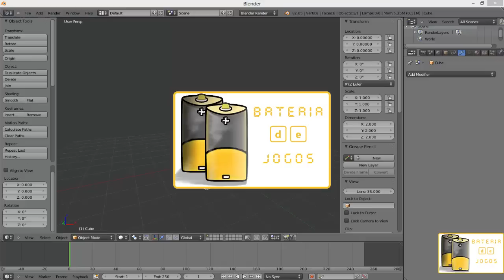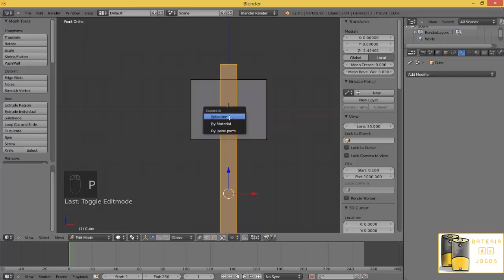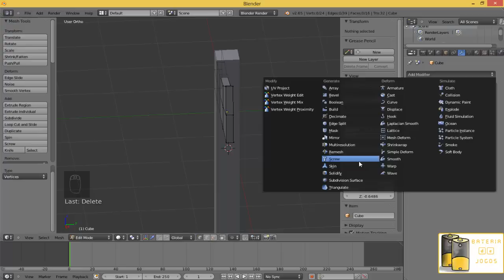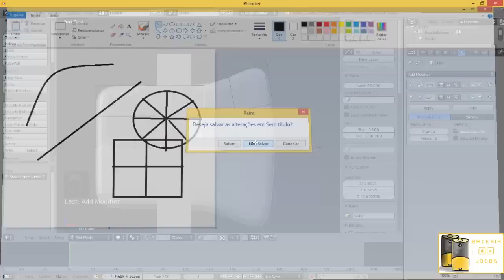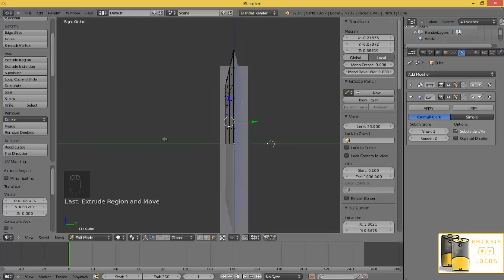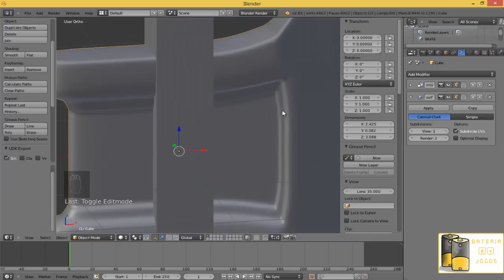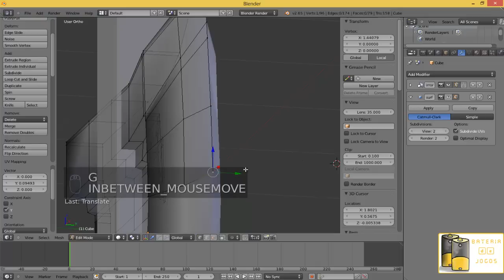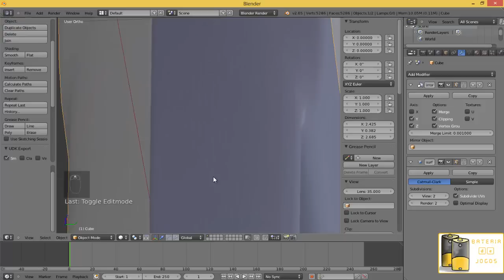#4 Modelagem para Jogos (Blender) | Modelando um Machado, modificadores Mirror e Subdivision surface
Vídeo do curso de Modelagem para jogos, faz parte do curso de desenvolvimento de jogos da Bateria de Jogos, mas pode ser estudado até mesmo por quem não pretende criar jogos, pois focamos em animação também.

RaidCall ID: 5778421
Skype: bateriadejogos